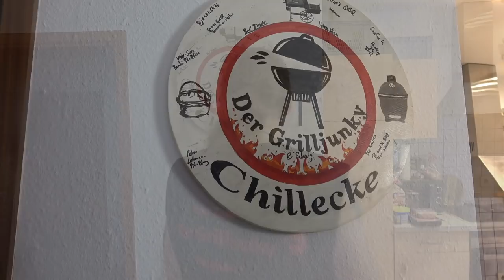Lyoner in Knusperpanade - Der Grilljunky 574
Mein erstes Video aus dem neuen Zuhause, klein und fein 😍🤤.Ab sofort geht es mit Videos weiter, nebenbei aber auch noch mit den Live Streams😉😁😎.